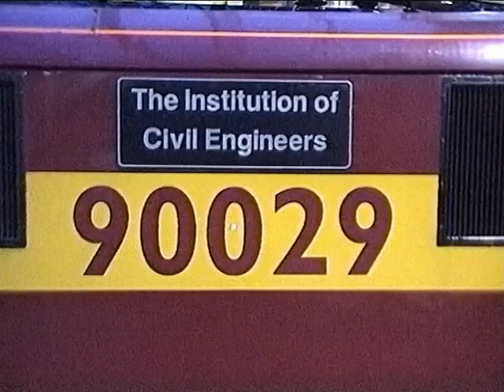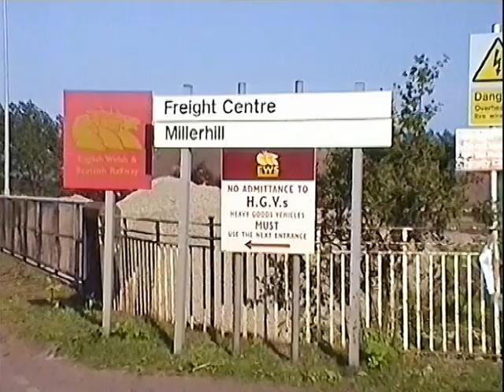Trains Around Central Scotland 7 - 8 July 2004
Filmed on 7 and 8 July 2004 shows 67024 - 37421 at Edinburgh Waverley on the Aberdeen and Fort William sleeper services before moving on to Prestonpans on the ECML to the east of Edinburgh to see the early morning freight services and 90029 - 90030 on North Berwick - Edinburgh services.
Next a quick look at a very overgrown Millerhill before moving to Dalmeny on the south side of the Forth Bridge and finally stopping of at Falkirk Grahamston to see a good selection of different freight trains and 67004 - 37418 on the early morning sleepers to Inverness and Fort William.